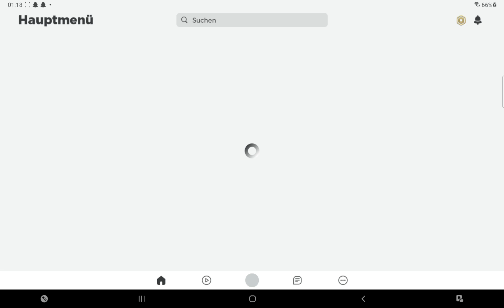8. Mai 2022